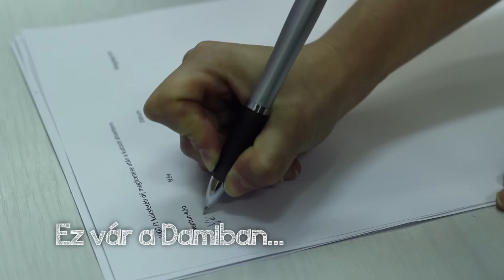ELTE Damjanich utcai Kollégium - Promóvideó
A kollégium adatai:

Férőhely:     170
Cím:  1071 Budapest Damjanich 41-43
Szobák száma:     32 db 3 ágyas, 16 db 4 ágyas, 4 db 2 ágyas, 2 db 1 ágyas
Szolgáltatások:     az alapszolgáltatásoknak megfelelően
Távolság az Egyetem épületeitől: 40-50 perc